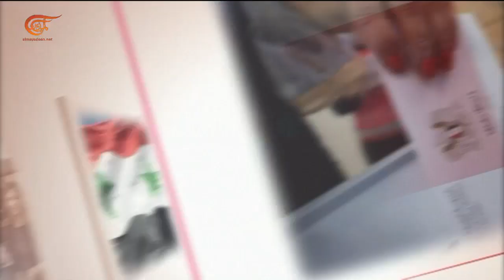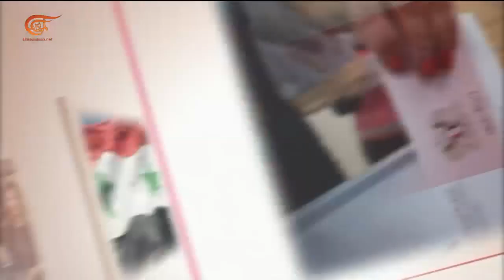الانتخابات الرئاسية السورية 2021 | شام يا ذا السيف - سير عملية الانتخابات | 2021-05-25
الشخصيات المشاركة: النائب كاطع الركابي - رئيس الوفد العراقي لمواكبة الانتخابات الرئاسية السورية،  الدكتور حسن جوني - عضو رابطة الحقوقين العالميين الديمقراطيين لمراقبة الانتخابات الرئاسية السورية